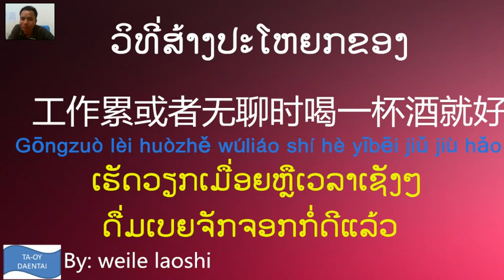ຮຽນພາສາຈີນ-ວິທີ່ແຕ່ງປະໂຫຍກຂອງ"还是" VS "或者"/Chinese sentence from "还是" VS "或者"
ຮຽນພາສາຈີນ-ວິທີ່ແຕ່ງປະໂຫຍກຂອງ"还是" VS "或者"
Chinese sentence from "还是" VS "或者"